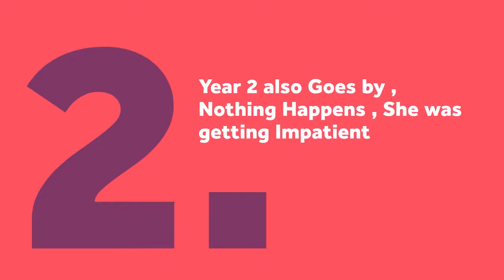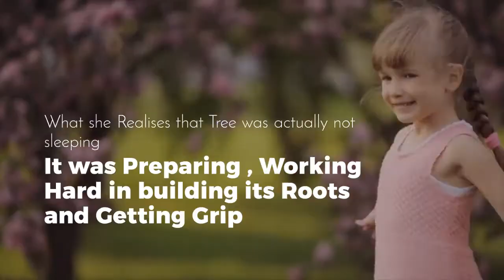Inspirational video-Are you sleeping or preparing - Chinese Bamboo Story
Inspirational video-Are you sleeping or preparing - Chinese Bamboo Story , is a story which motivates us to focus hard on preperation and training .That forms the foundation and helps us in leaping to great heights when the time comes.